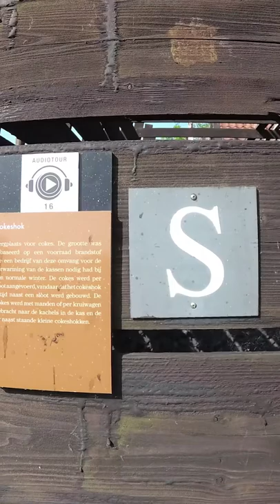Aalsmeer gardens walking tour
Aalsmeer gardens walking tour, Netherlands